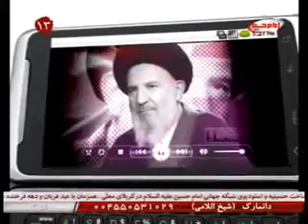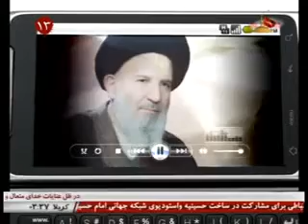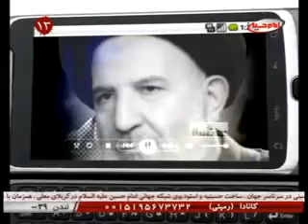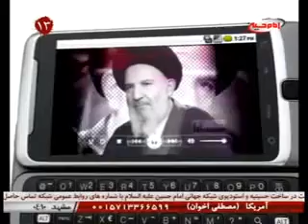گروه رستگاران 18